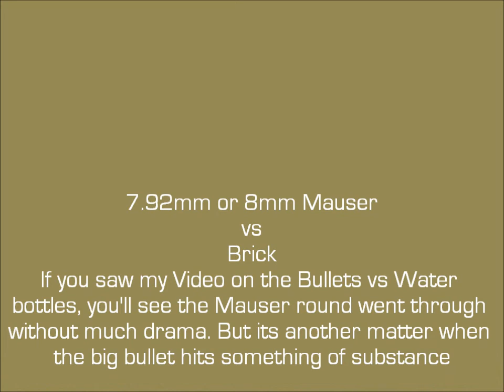Mauser vs Brick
Seeing what the big Mauser bullet does to a construction brick. After looking at the video and examining the backdrop, the bullet looks like it took some brick with it, tearing off the top of the envelope. So yes, a Mauser bullet will penetrate my outer wall. Disregard the text caption on the video. Just a Glitch during the editing.